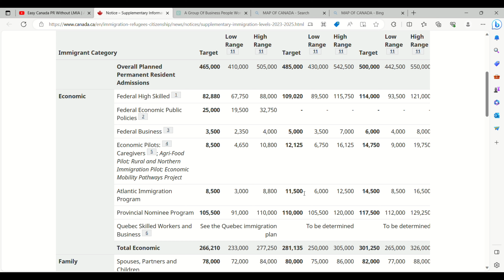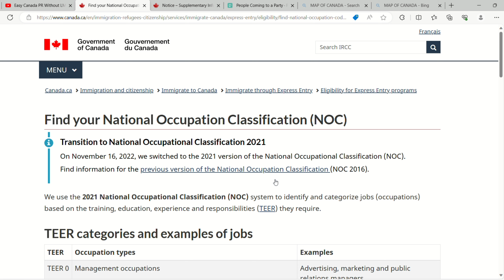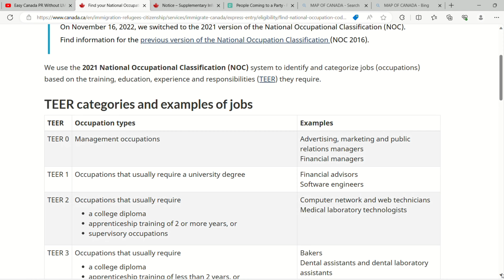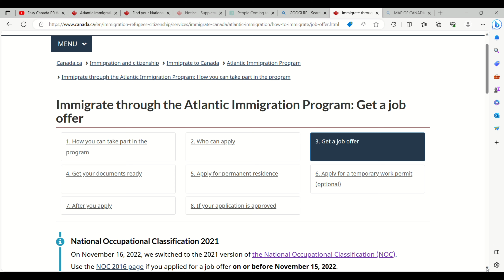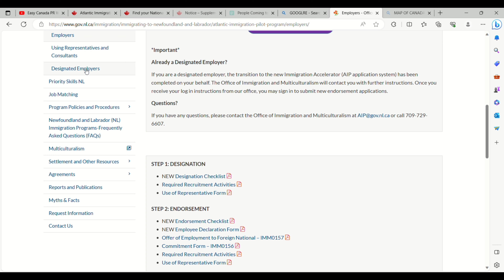CANADA IS CALLING | ATLANTIC IMMIGRATION PROGRAM (Direct PR)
In this video i shared canada is calling | Atlantic immigration program. I shared in details about the ATLANTIC IMMIGRATION PROGRAM formerly Atlantic Immigration Pilot Program. This program allows you to apply for permanent residence and get direct PR. this program is focused on skilled workers and international students and its aim is to attract these category of people to the Atlantic provinces in Canada. Its a collaboration between these provinces and the Canadian government. The provinces are New Brunswick, Newfoundland and Labrador, Nova Scotia, and Prince Edward Island.  Canada is calling everyone who is eligible for the Atlantic Immigration Program.